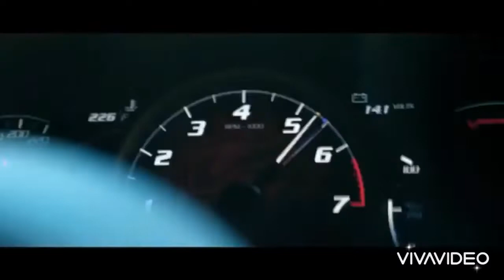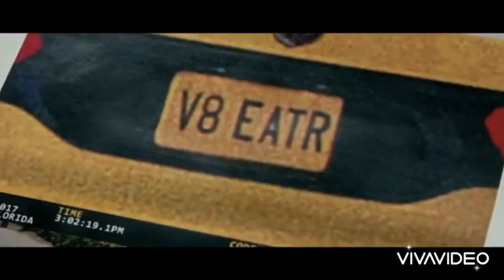Martin garrix-Turn up the speaker’s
Clips shoots#Cars#Race#Montage#Remix#📸